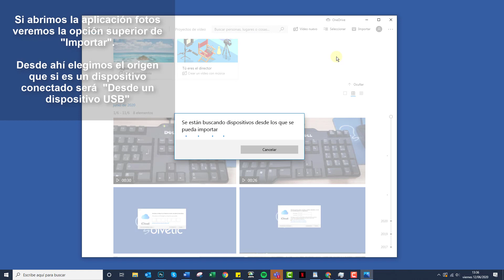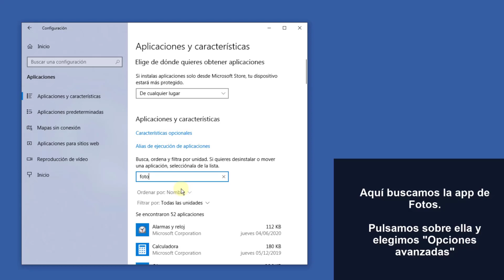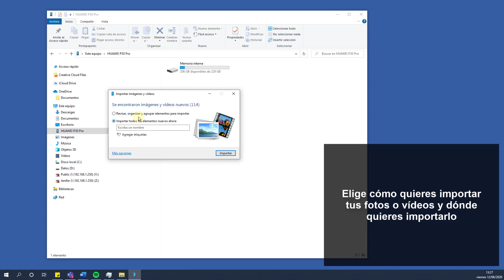🎴 FOTOS windows 10 NO IMPORTA | 𝗦𝗢𝗟𝗨𝗖𝗜𝗢𝗡 ✅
Videotutorial de Solvetic para solucionar que Fotos Windows 10 no importa. ⭐ 📝 𝗠𝗔𝗦 𝗧𝗨𝗧𝗢𝗥𝗜𝗔𝗟𝗘𝗦 𝗬 𝗧𝗥𝗨𝗖𝗢𝗦 𝗪𝗜𝗡𝗗𝗢𝗪𝗦 𝟭𝟬